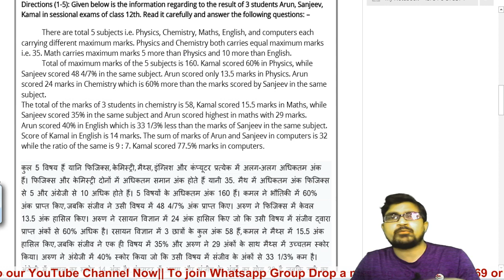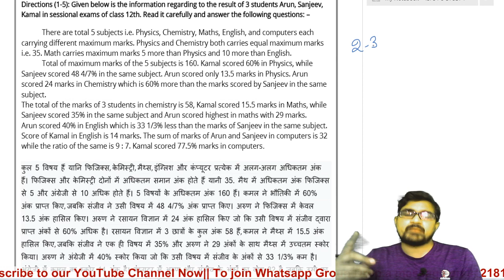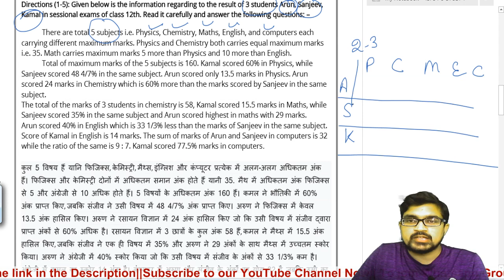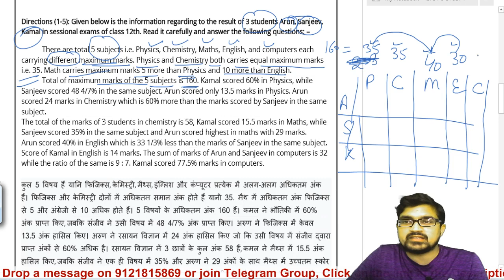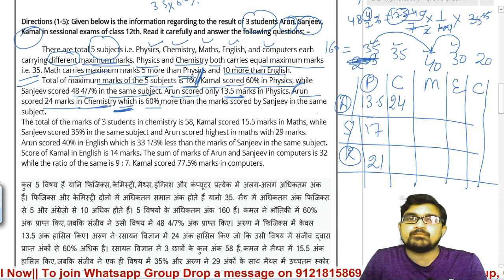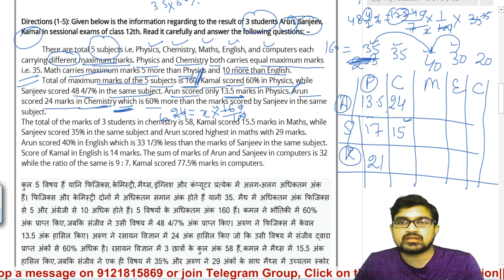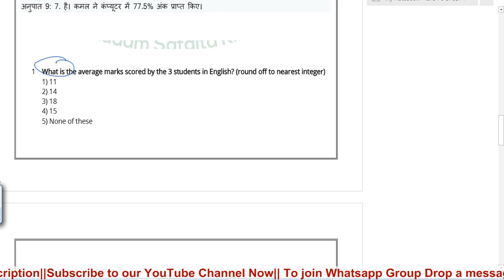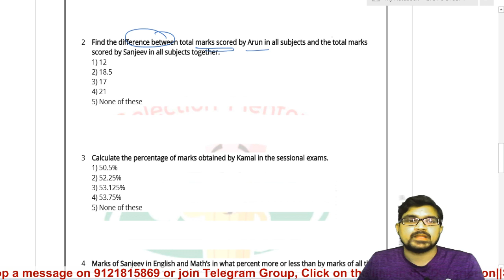Set 1 Target 50+ Data Interpretation For IBPS PO Caslet DI by ANKUR SHARMA SIR